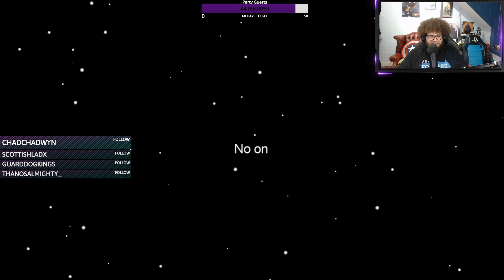Dictator Duo | Chaotic Among Us with The Boys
What's up party people, welcome back to Among Us with the boys, in this episode we get taken on by an imposter duo of Robert Mugabe and Colonel Gaddafi! Catch me live here;